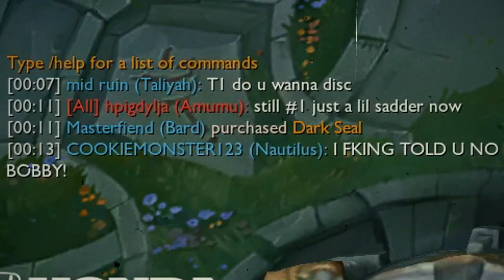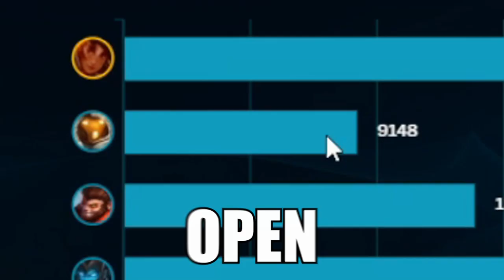Calling my best friend Tyler1 on Discord and... You won't believe what happened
⇩ OPEN ME ⇩